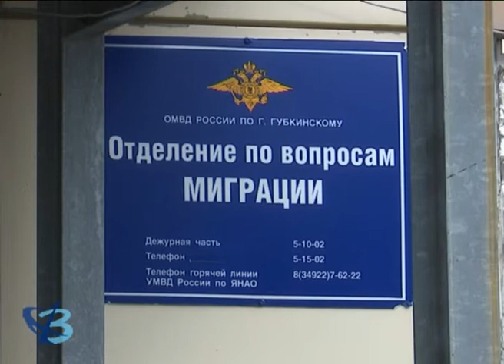Просроченные документы будут действовать до июля 12+